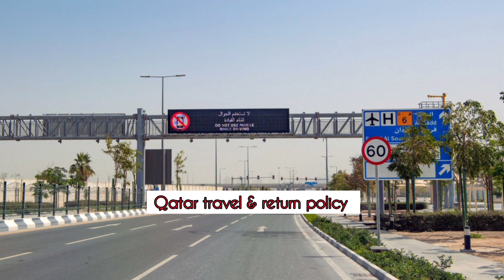கத்தார் பயண கொள்கை மாற்றம்... TRAVEL & RETURN POLICY : news update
qatartamil qatarapp
qatartamilnews qatartamilnews qatartamilnews qatartamilnews qatartamilnews